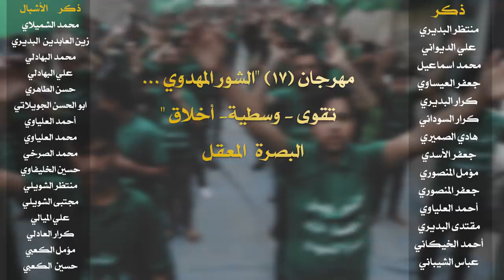راب مهدوي اسلامي || لا خمور ولا هروين || أداء :مسلم الحريشاوي || كلمات : عباس السبتي